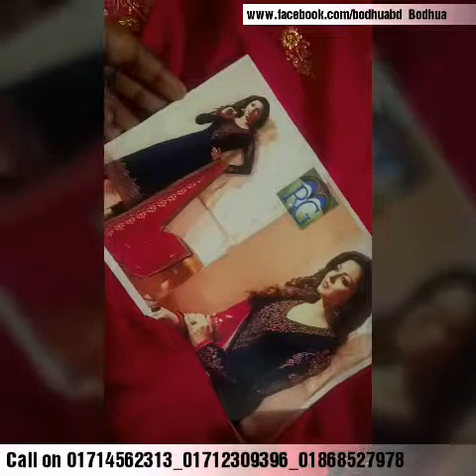Bodhuabd বধূয়া Video 10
Free Delivery all over Bangladesh
# আমাদের ওয়েবসাইট ভিজিট করুন-
Call on 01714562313_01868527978_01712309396 to order.
# মেসেজ দিতে নিচে ক্লিক করুন-